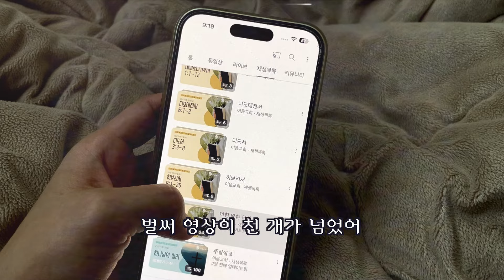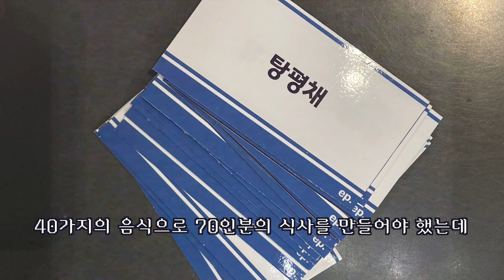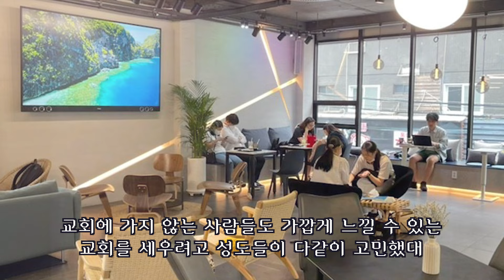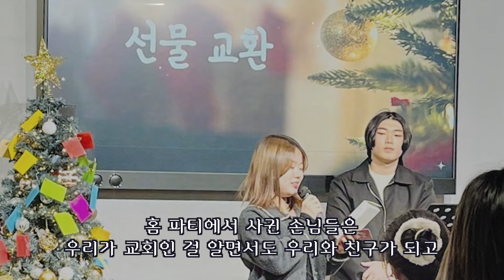20240512 신촌 이음교회 어버이주일 성도 가족 모임에서 시청한 영상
신촌 이음교회 홈페이지입니다. 지금은 어느곳이나 건전한 교회를 찾기가 힘든때입니다. 우리교회는 의도한것은 아니지만 청년들이 90프로 이상 성도로 섬기고 있는교회입니다. 주위 어떤분들이든 환영합니다. 꼭 우리교회가 아니더라도 주위 건전한 교회를 다니시길 바랍니다.